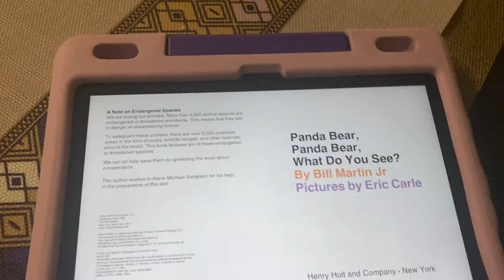Panda Bear, Panda Bear